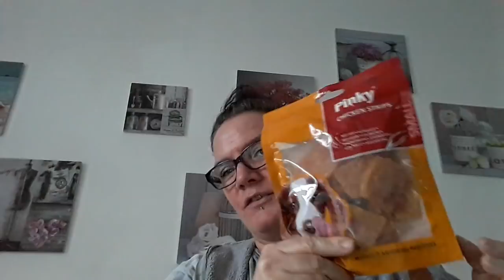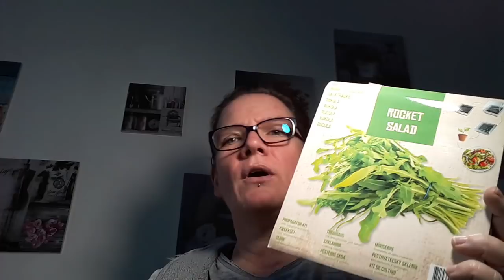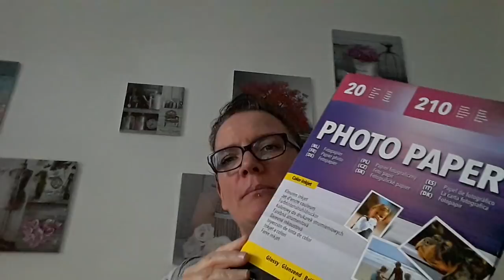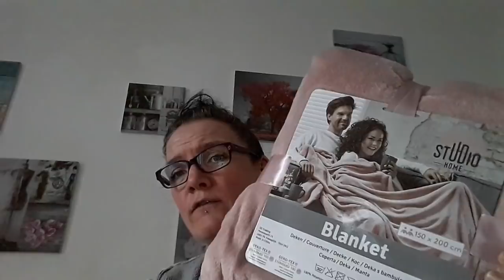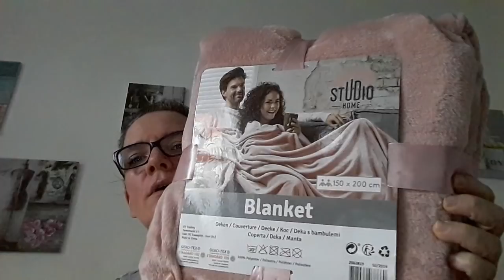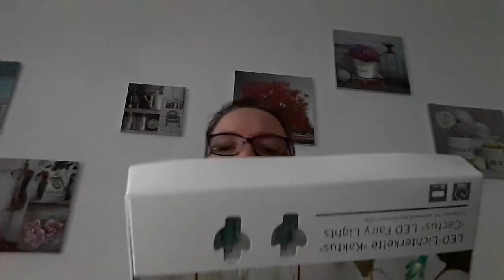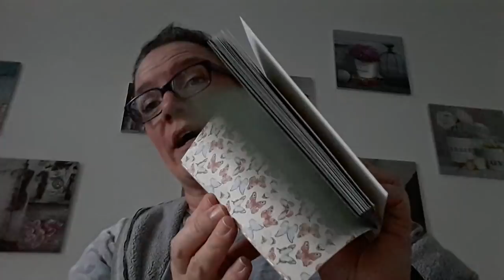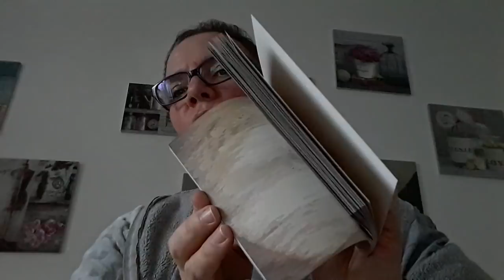Haul von Action und Eineuroshop 👑👑